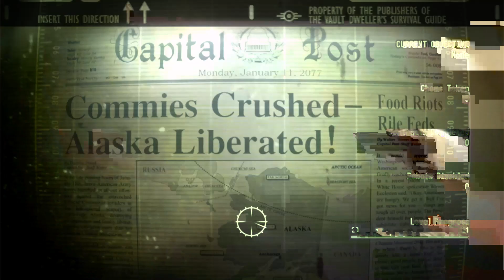Fallout 3 part 11.5: Tidying up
A bit of clearing up and fun with older saves -- Watch live